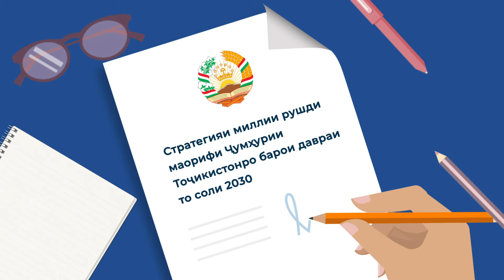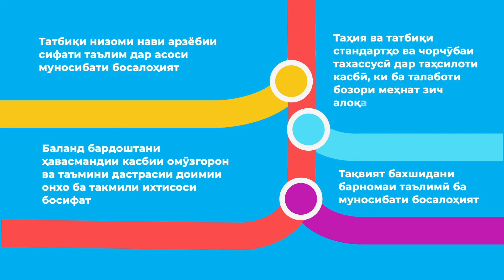Стратегияи Миллии Рушди Маориф барои давраи то соли 2030 дар Чумхурии Точикистон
Ҷаҳон босуръат тағйир меёбад ва мушкилоти нави ба миёномада аз мо талаб мекунад, ки дастраси ва сифати таҳсилотро ҳоло ҳам тақвият бахшем.

Мувофиҳи қонунгузории Ҷумҳурии Тоҷикистон ҳар як шахс ҳуқуқ ба тахсил, инкишоф ёфтан ва гузариши муваффақона ба имкониятҳои хуби корӣ дорад. Гарчанде сифат ва дастрасӣ ба таҳсил дар солҳои охир  хуб шуда бошад ҳам, ҳанўз мушкилоти зиёде мавҷуд аст.

Барои мутобик сохтани низоми тахсилот ба талаботи хонандагон, чаъмият ва иктисоди Точикистону чахон.

Хукумати Чумхурии Точикистон Стратегияи Миллии Рушди маорифро барои давраи то соли 2030 тасдик намуд.